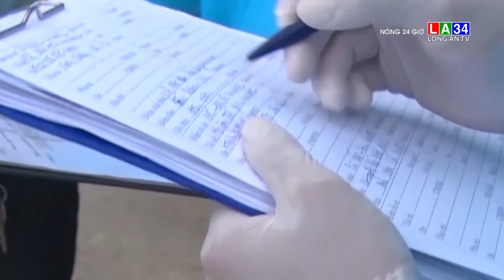Kiên Giang: Dịch Covid 19 đã lây lan ra 5 /9 xã phường của Tp. Phú Quốc